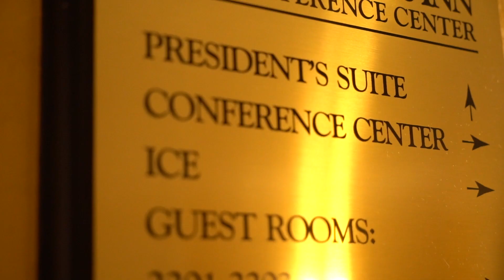Mr. Luv - "Hotel Of Luv" (Official Music Video)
Mr. Luv's goal is to bring back the good musical idea and flavor from "Old School" and combine it with today's "New School" sound.

NYLA Records
NYLA Music Group
5660 Indian River Rd #125, Virginia Beach, VA 23464